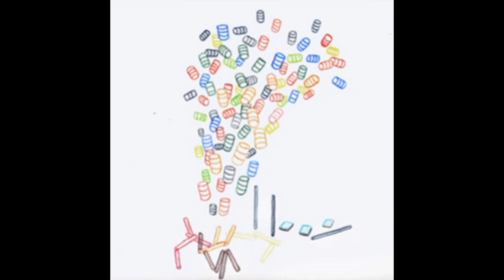Pompey - Activity Miniature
Artist: Pompey
Title: Activity Miniature
Album: Fifty Gallon Drum